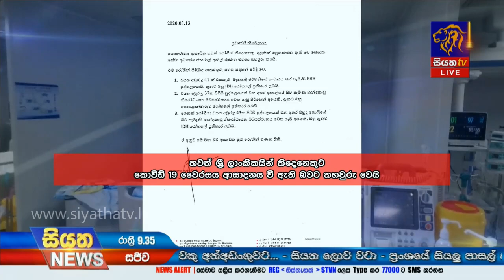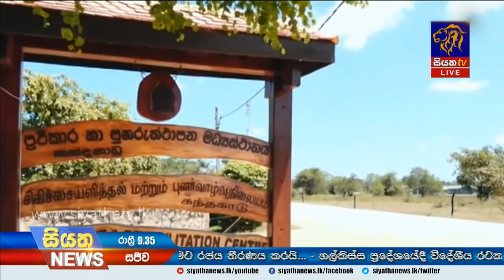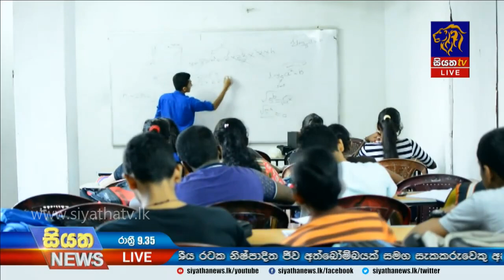Siyatha News | 09.35 PM | 13– 03 – 2020